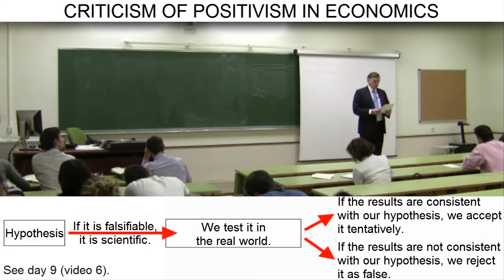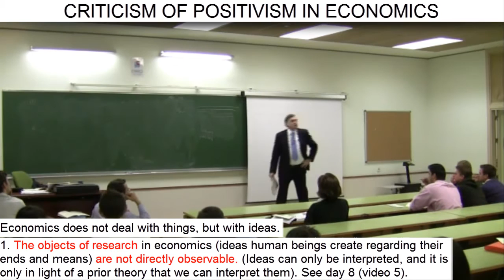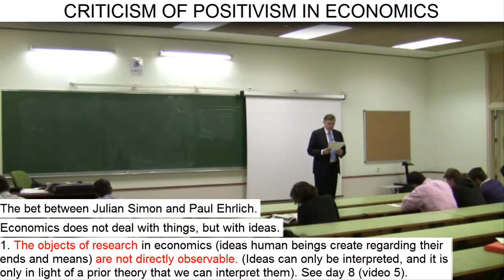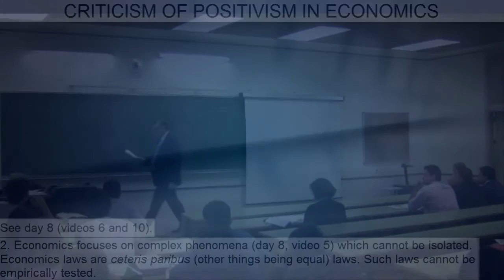Day 10 (video 1) - Criticism of Positivism in Economics (1)